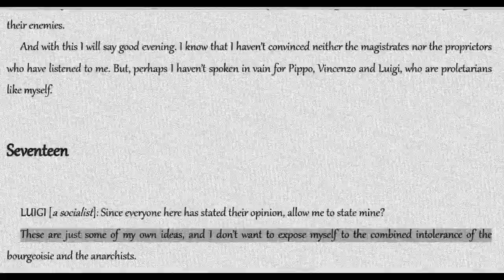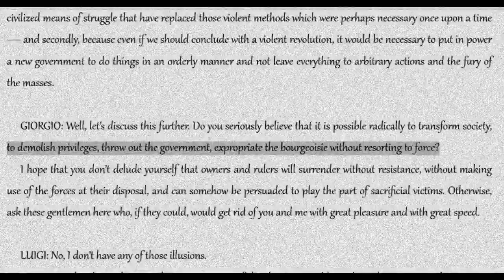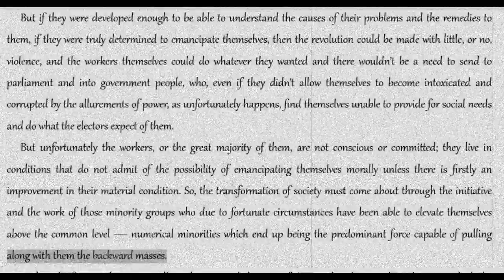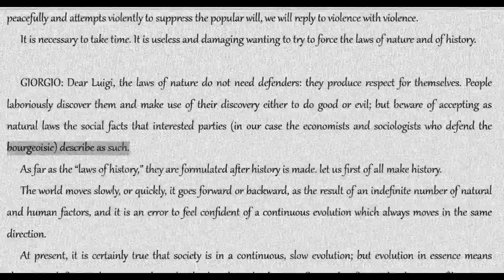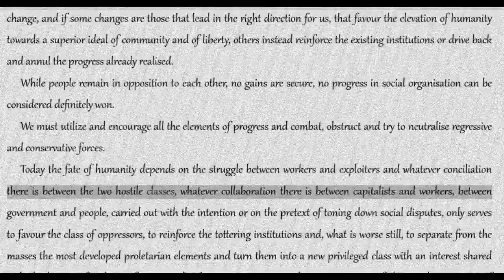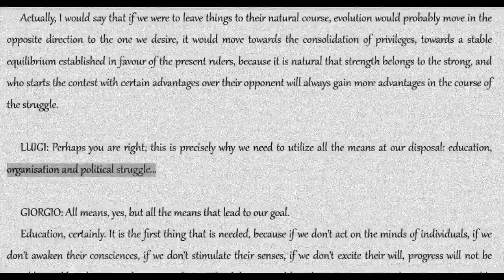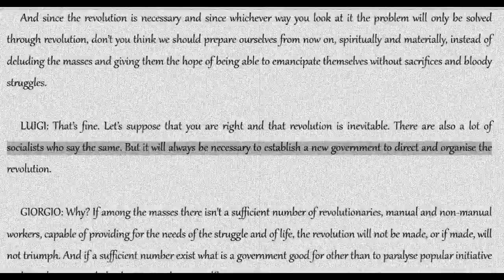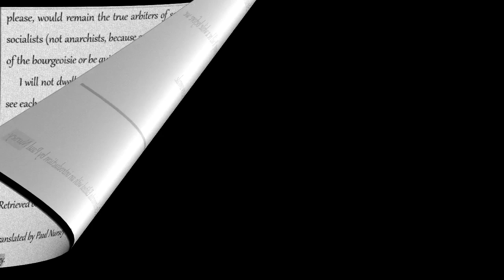Errico Malatesta: At the Cafe--Conversation 17 (END PLAY) [COLA Audiobook + Text]